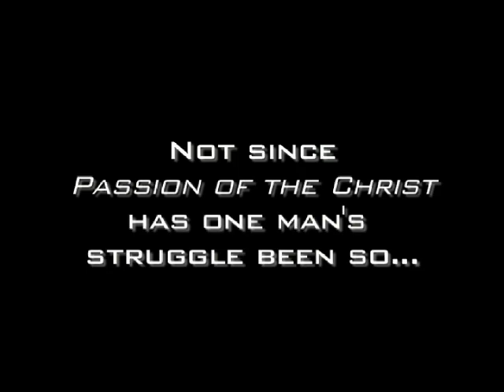NO!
A fake trailer made for the Jan. '08 Neutrino Twin Cities show

Written & Directed by Rita Boersma
Shot & Edited by Matt Houchin